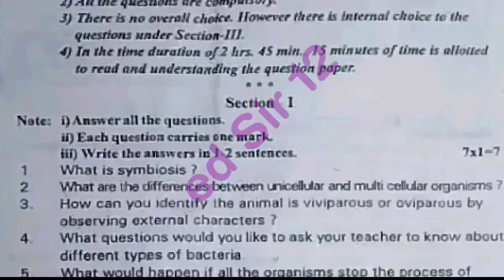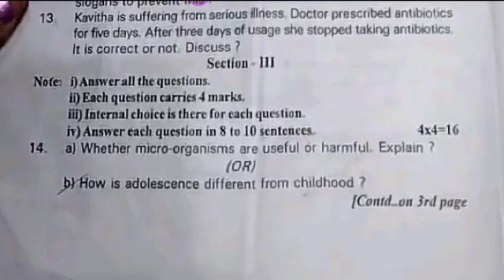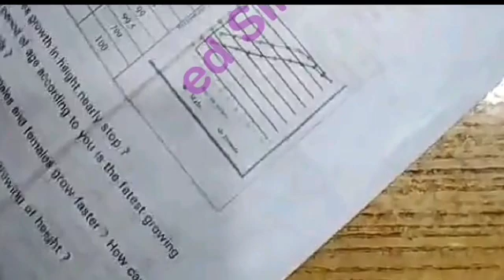Ap 8th class Sa1 biological science 💯real question paper 2023-24 answers|sa1 8th science answer key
ap Sa1 8th class general science 💯real question paper 2023-24 answers|8th sa1 science answer key

8th class sa1 general science question paper leak 2023 latest
8th class sa1 general science question
8th class general science sa1 question paper 2023
8th class sa1 science question paper 2023
8th class sa1 general science question paper
8th class sa1 question paper general science